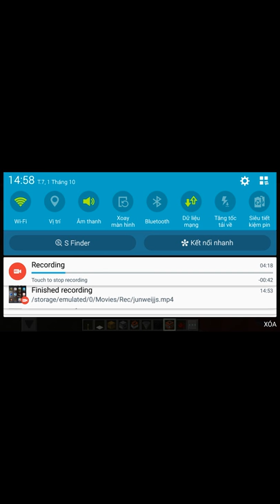Jun wei 2# video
Jhd